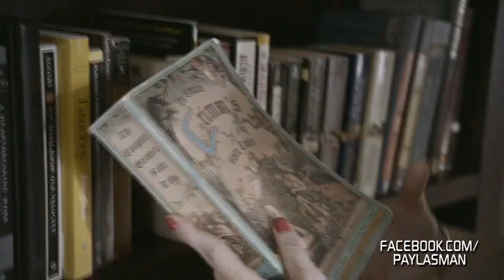Amerikanın En Popüler 25 Şarkısı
Gotye and Kimbra - Somebody That I Used To Know
Fun. and Janelle Monáe - We Are Young
Maroon 5 and Wiz Khalifa - Payphone
Ellie Goulding - Lights
Rihanna - Diamonds
Bruno Mars - Locked Out Of Heaven
Ke$Ha - Die Young
Kelly Clarkson - Stronger (What Doesn't Kill You)
Lumineers - Ho Hey
One Direction - What Makes You Beautiful
Flo Rida and Sia - Wild Ones
Phillip Phillips - Home
Bruno Mars - It Will Rain
Katy Perry - Wide Awake
Alex Clare - Too Close
Taylor Swift - We Are Never Ever Getting Back Together